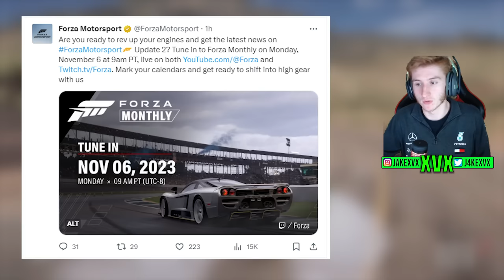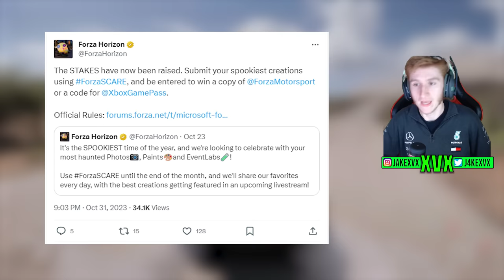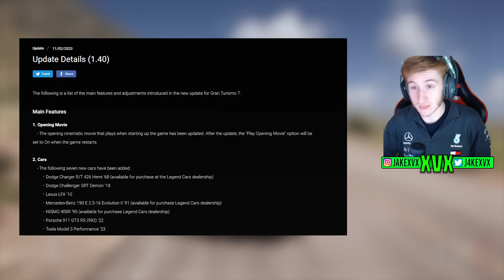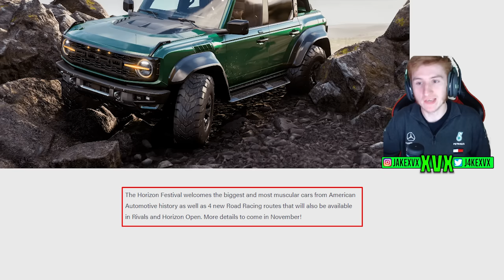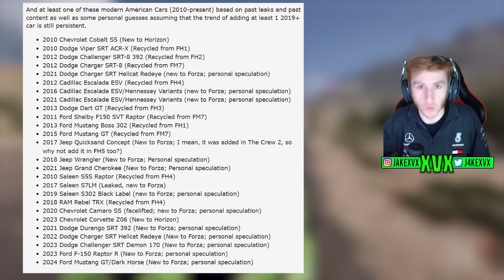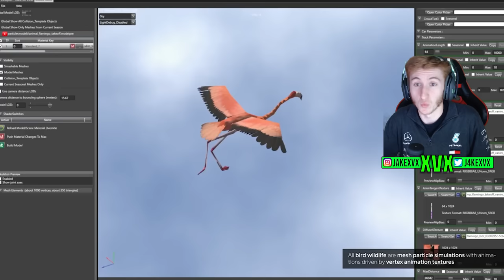Forza Horizon 5 - New Cars CONFIRMED! - Lucid Air Sapphire, Saleen S7 LM?